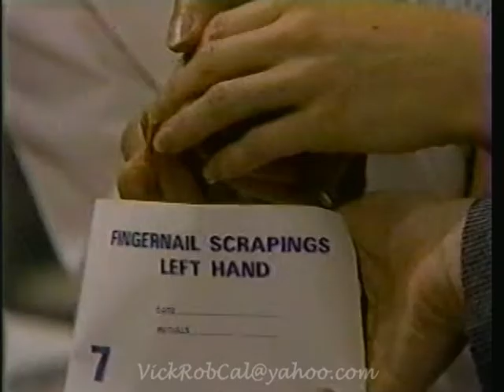OLTL-Andrew Takes Marty For A Rape Examination Pt2 1993